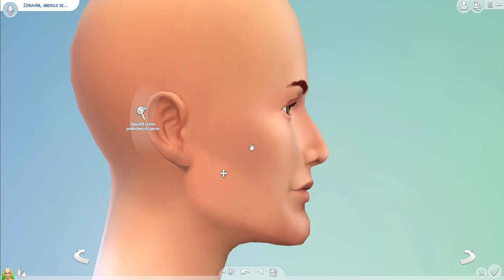Tvorba simíka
Origin ID : Zalonka